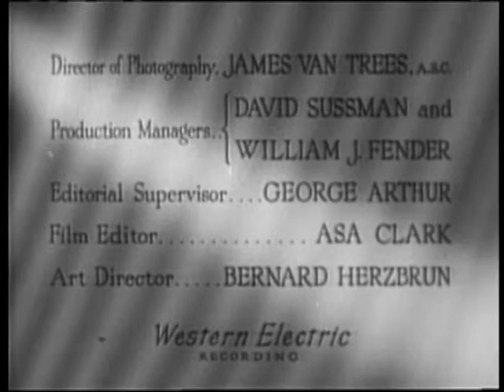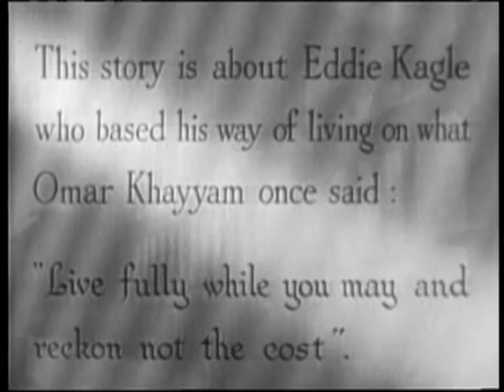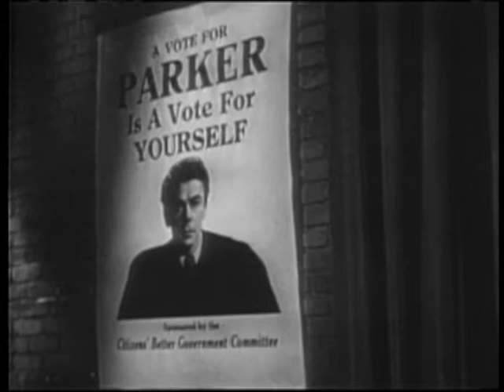Angel on My Shoulder (1946) - FULL LENGTH FILM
Angel on My Shoulder (1946) is an American gangster film starring Paul Muni, Claude Rains, and Anne Baxter. Directed by Archie Mayo.